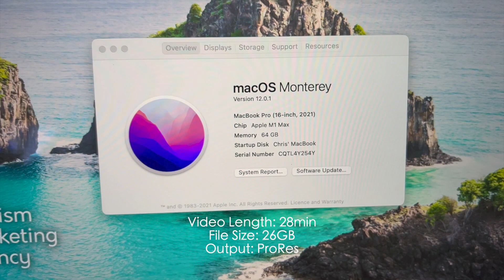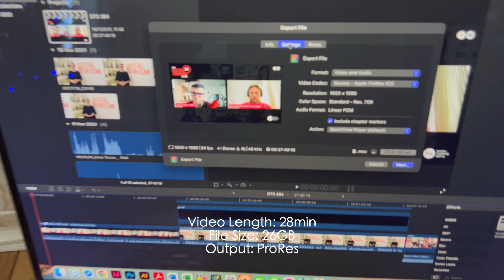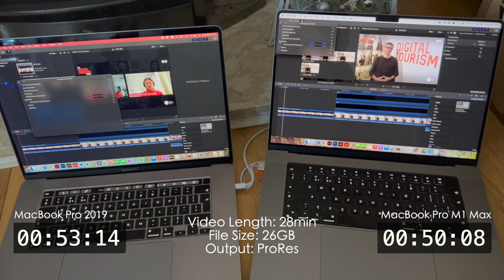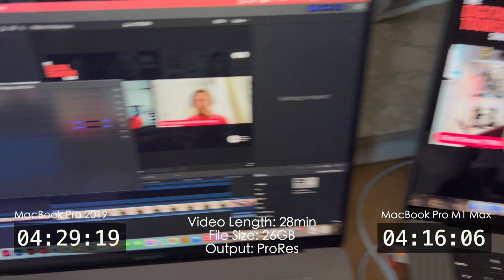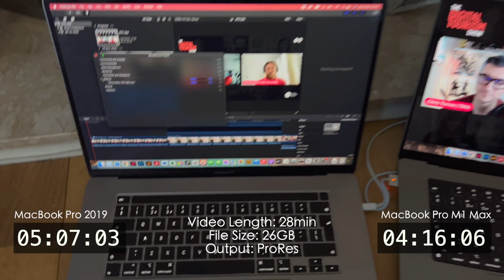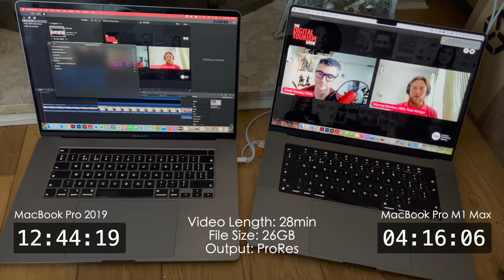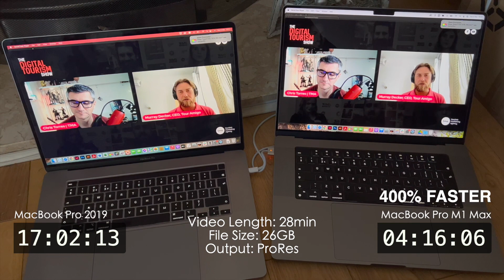MacBook Pro M1 (2021) Max v MacBook Pro i9 Intel (2019) - Mind-blowing Final Cut Pro Performance.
Video for a bit of fun...

With over 260 episodes of my video and audio podcast, The Digital Tourism Show, having the right tools to make me more productive is incredibly important so thought I would run a test on the new MacBook Pro M1 Max.

I recently purchased the new Apple, 16" MacBook Pro M1 Max and have compared it with my 2019 MacBook Pro i9 Intel and the results are mind-blowing. This is not just a small increase in speed, this is a significant step up in performance that is truly outstanding.

Test I ran in this video is using Final Cut Pro, exporting a 28 min, 26gig podcast episode using ProRes. See the results for yourself.